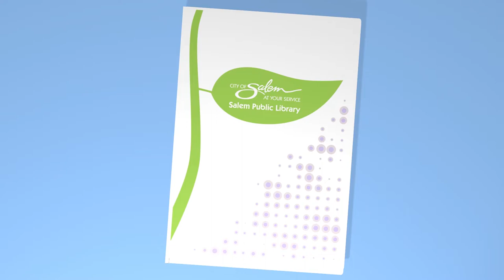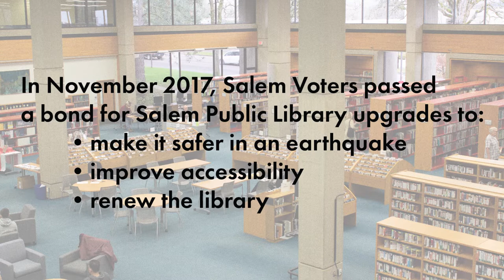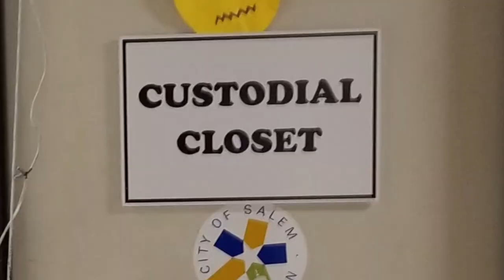Construction Chapters Episode 1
Welcome to "Construction Chapters," the monthly video report on the Salem Public Library seismic and accessibility upgrade. City residents approved a bond in 2017 to  improve the safety of the 50-year-old library building. Construction got under way in April 2020 and will continue through summer of 2021. In this video, Mayor Chuck Bennett, Librarian Sarah Strahl and Project Engineer Allen Dannen talk about the project and join in a virtual ground-breaking.